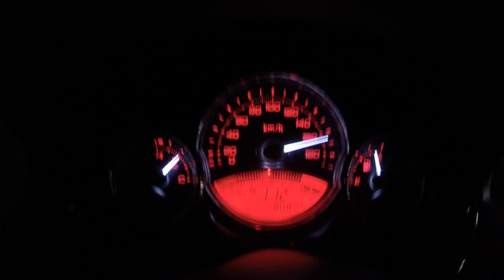0-160 t-max 08 variatore polini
accelerazione 0-160 km/h t-max 2008 con 20000 km e cinghia da sostituire